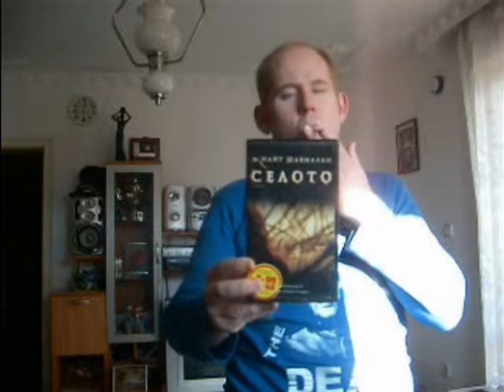Adult wants an electric scooter I watched Zeitgeist Utopia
POS watched Zeitgeist Utopia and wants an electric scooter
for many years now i have wanted to travel at the cost of saving others and the environment and helping others save the way we live using old ideas of geothermal energy, solar and batteries, and after watching Zeitgeist movies it has really made an impact upon the way i think about the world and how a short fat ginger English bloke can make a difference in baby steps,

I would like to say that I think that the Zeitgeist movie was one of the best propaganda informational tips for a better or cleaner future, my worry is i ont know if the gov information is all correct or the super power people are as evil as it says but the cleaner living concepts i do love them,
I do however think that many people in this world are capable of the evil i saw as I see the video footage of the terror and mass destruction  from history whether right or wrong and for whos gain for our grandchildrens future,

could the video be aimed at people like me who has very little, no money or future ? the things i could do with a small amount but times have changed for us again one day my heart will be full once more continuing to help others in my little way, i just want an electric powered wheel for my bike to start to educate others that is my goal for 2011 besides providing for my family yet more over helping folk to heat and power homes undercutting the powers that be who charge mass amounts of money just to run a radio in the home never mind an electric radiator,
please go and find Fehquig vlog on the subject to find the link to the Zeitgeist video .. the beginning of the video is disturbing but has a beautiful conclusion
SPRINKLES